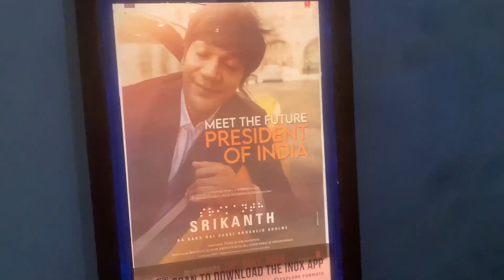Khud Sab Kuch Karna Padhta Hai | Movie Date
Music 🎵

Date Night
Movie Date Night
Srikanth Bholla Movie
Srikanth New Movie